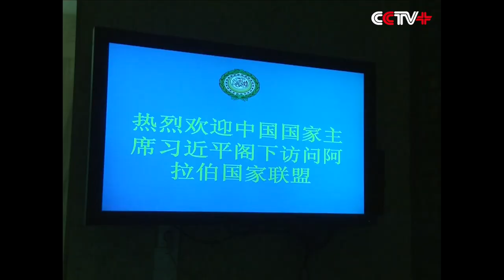China Supports Arab World to Solve Its Problems on Its Own: Xi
Chinese President Xi Jinping said Thursday in Cairo that China supports the Arab world to solve its problems on its own.

Xi made the remarks while meeting with Nabil al-Arabi, secretary general of the Arab League (AL), which is based in the Egyptian capital of Cairo.

The Chinese leader is on his first state visit to the North African nation, also the most populous Arab country.

He said, as an important regional organization, the AL has made unrelenting efforts to help realize the independence of the Arab people, and plays a unique role in regional and international affairs.

Xi hoped that the AL can continue to serve as a champion for advocating China-Arab friendship.

China has always been a strong supporter for the just cause of the Arab nations as well as their efforts to handle regional crises on their own, Xi said.

He urged the two sides not only to step up their mutual trust, coordination in major issues in the region and around the world, but also join hands in carrying out the Belt and Road Initiative, and promote mutually-beneficial cooperation.

For his part, Arabi said China has always stood with the developing world, adding that the Arab world appreciates the publication of China's policy paper on Arab countries, and would like to work closely with China in political, economic as well as other sectors for mutual benefits.

After Xi's meeting with the AL chief, he delivered a speech at the organization's headquarters.